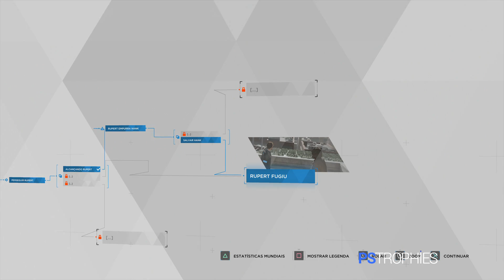Detroit: Become Human - CAPTURE / SALVE O HANK - Guia de Troféu 🏆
Troféu: CAPTURE (Connor alcançou Rupert)
              SALVE O HANK (Connor salvou o Hank)